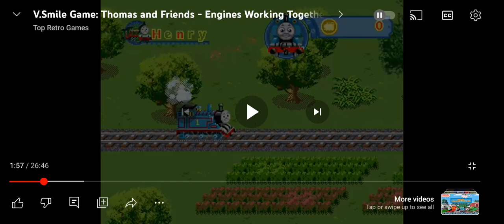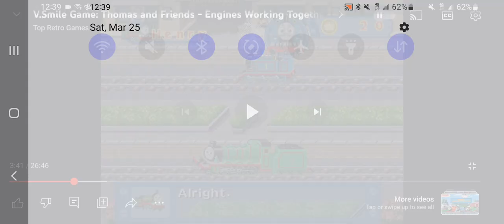March 25, 2023